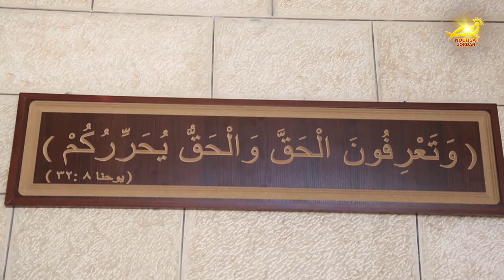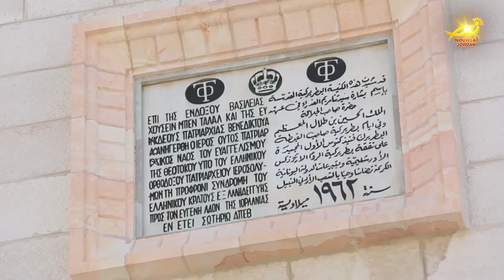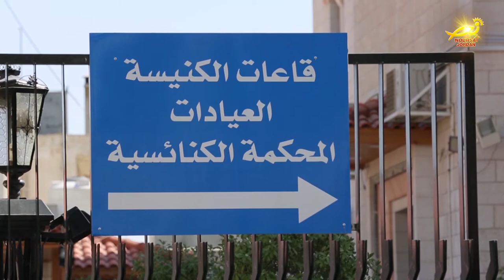نورسات الأردن : الأردن في أسبوع 4 / 6 / 2021